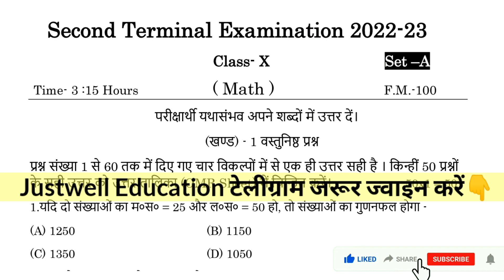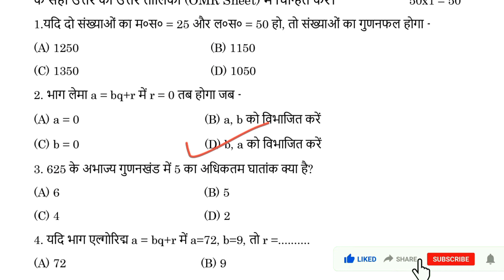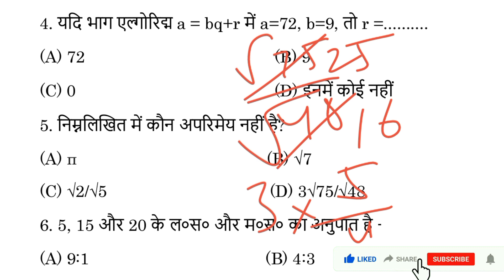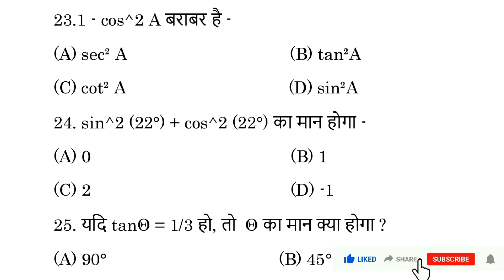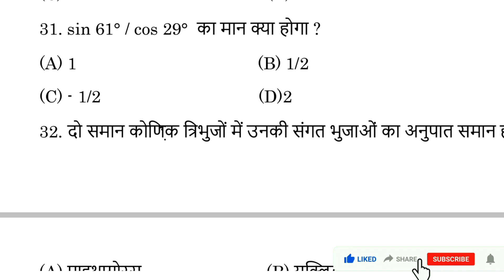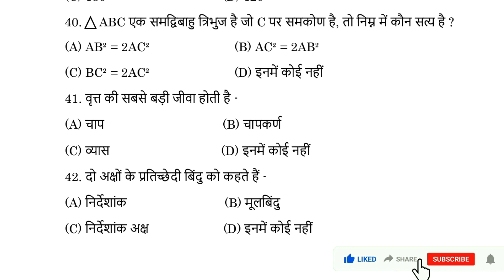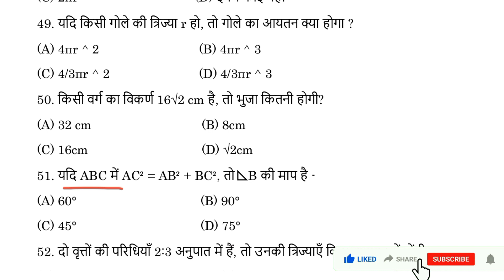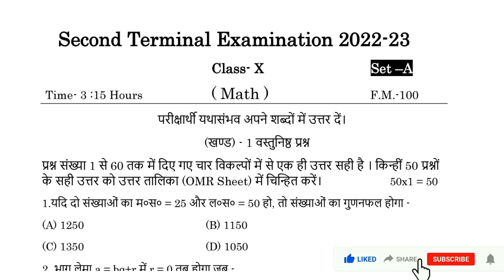27 September class 10th second terminal exam 2022 math objective question | math ka question paper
27 September class 10th second terminal exam 2022 math objective question | math ka question paper

Video Released-
class 10th second terminal exam 2022 math
class 10 second terminal exam 2022 math objective question
class 10th 2nd terminal exam 2022 math objective question
class 10th math question paper second terminal exam 2022
class 10 math subjective question answer 2nd terminal exam 2022
27September 2022 class 10 math question paper
class 10 22 September 2022 math question paper
27 September 2022 class 10 ka math question paper
27 September 2022 class 10 second terminal exam math
class 10 math subjective question answer second terminal exam
class 10th second terminal exam math subjective question answer
class 10th 2nd terminal exam 2022 math subjective question answer
27 September class 10 ganith objective question answer
27 September 2022 class 10th math objective question
27 September 2022 class 10th math  subjective question answer